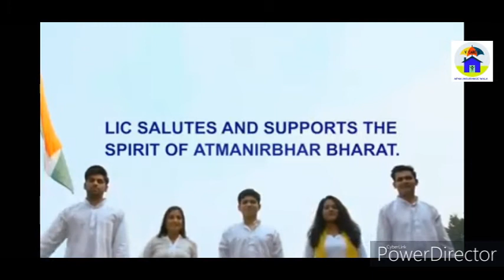HAPPY INDEPENDENCE DAY || By - Apna Insurance Wala || LIC Wishes a Very Happy Independence Day.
Hi
HAPPY INDEPENDENCE DAY- LIC Wishes a Very Happy Independence Day.